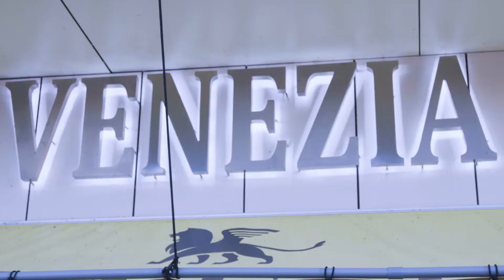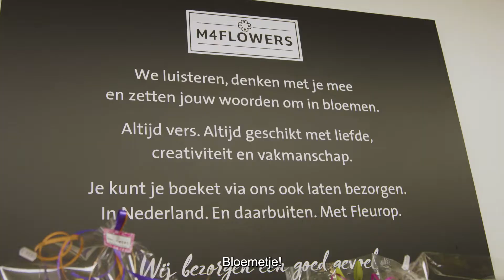Europa Have - Opening tijdelijke Albert Heijn Doetinchem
Het is eindelijk zover. De tijdelijke Albert Heijn aan het Zaagmolenpad is geopend. In deze video zie je een gedeelte van de laatste bouwwerkzaamheden en de opening op 1 december. Ook brachten we een bezoekje aan winkelcentrum De Bongerd waar Albert Heijn over een aantal jaren weer zal terugkeren als de bouw van de nieuwe Albert Heijn daar is voltooid. We spraken een aantal fantastische ondernemers op De Bongerd en vroegen hen wat ze te bieden hebben.